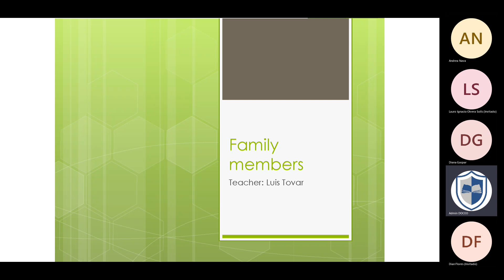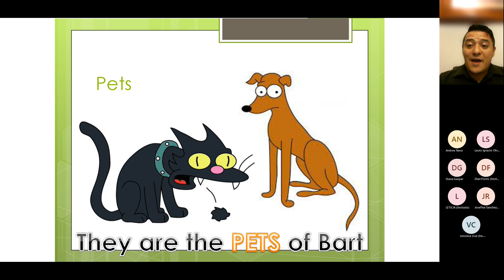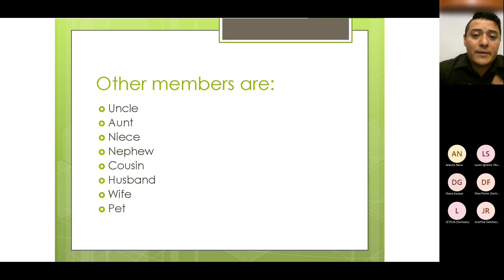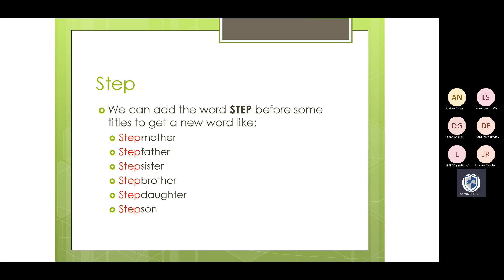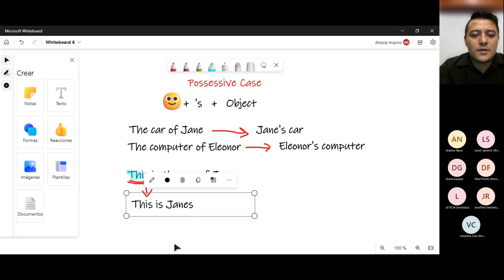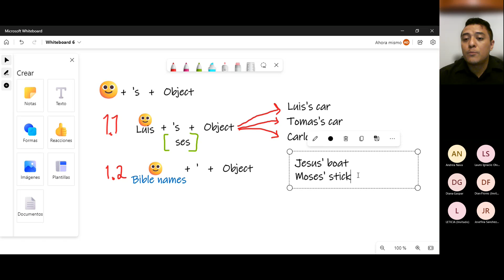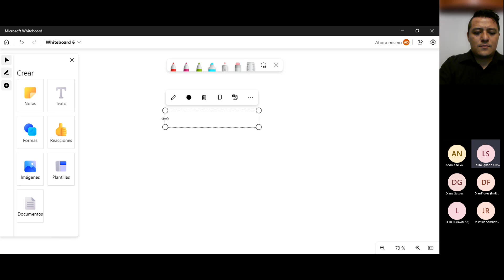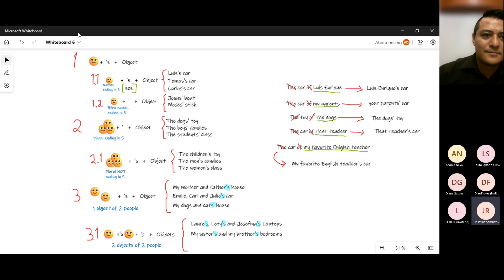English class 2022-09-21